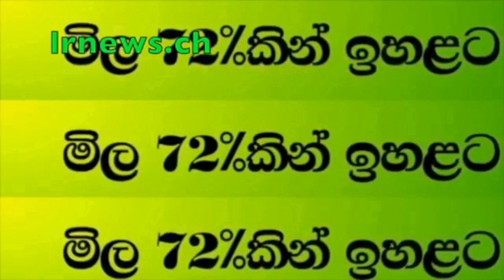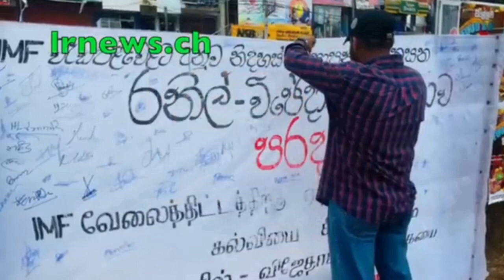කෙහෙලියට සුපිරි සැපක්දෙන දොස්තර බඩ්ඩ .............................